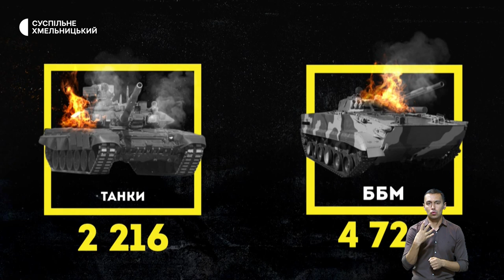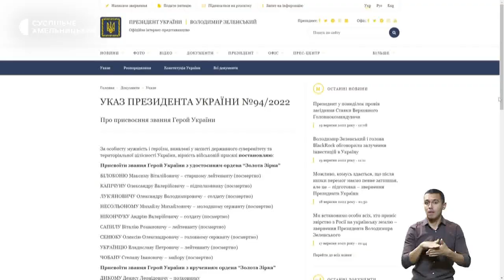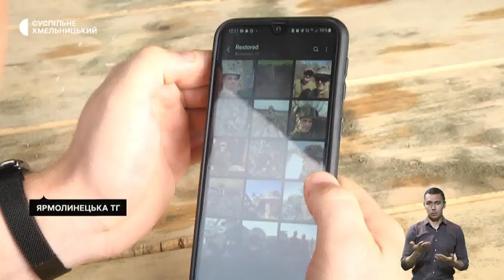Стали більше купувати зброю, ажіотаж у пральні, вважали загиблим | 20.09.22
Хмельничани стали більше купувати зброю: яку саме і скільки коштує?; черга розписана на тиждень в перед:  у першій громадській пральні в Хмельницькому ажіотаж;  історія Героя України з Хмельниччини, котрого два місяці переховувала родина з Херсону